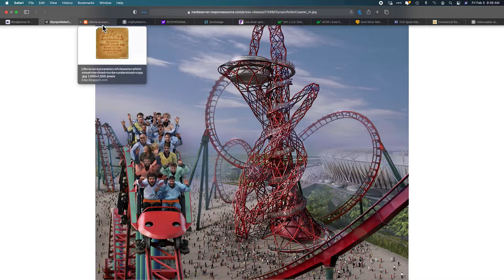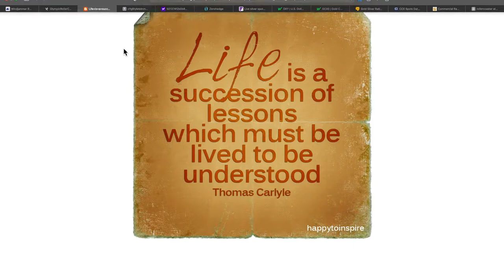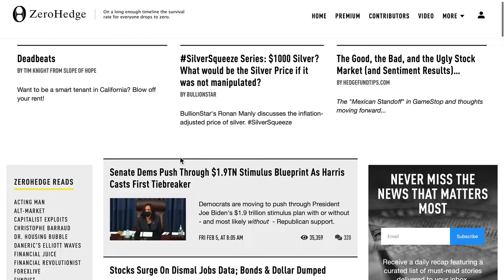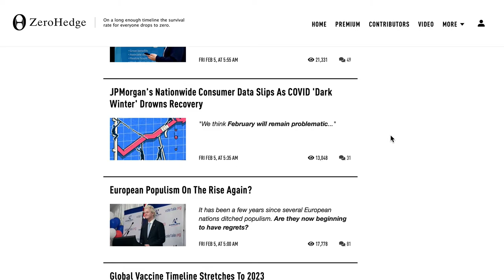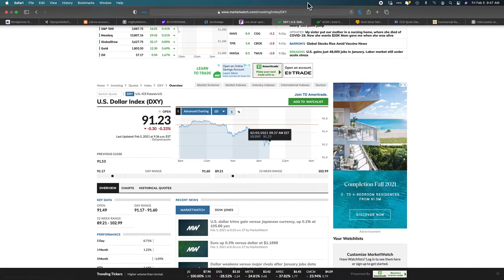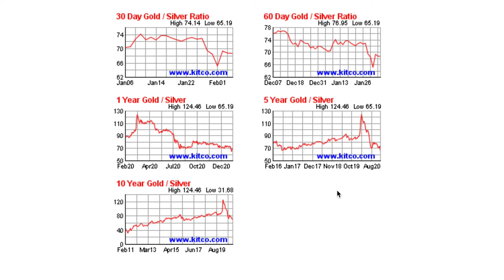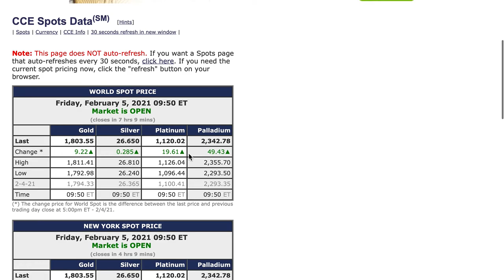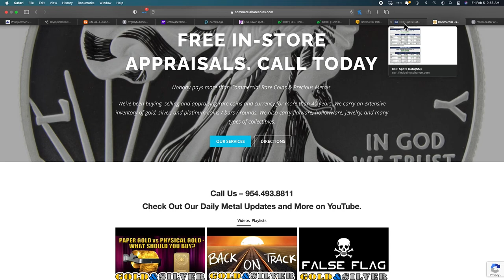Gold & Silver Price Report 02/05/21 Better Late Then Never!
Gold and Silver Price Report
02/05/21
Money Grows On Trees!?
Its Just Paper!
Solid growth! Not get rich quick!

Sorry this one got out so Late today!!!
Had some Internet issues today.

Let us know If you like videos in the Mornings or Evening?

954-776-COIN

219 Commercial Blvd.